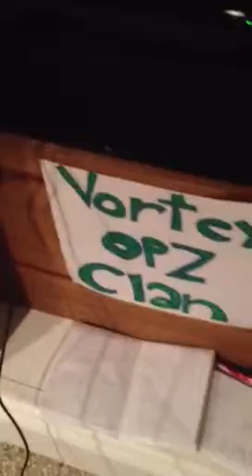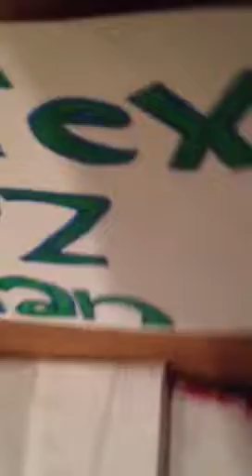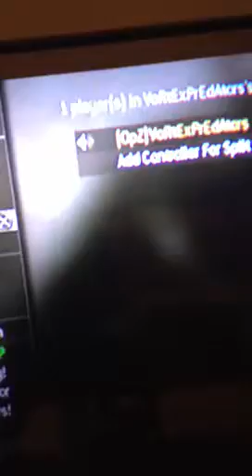Preds setup video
VoRtExPrEdAtors